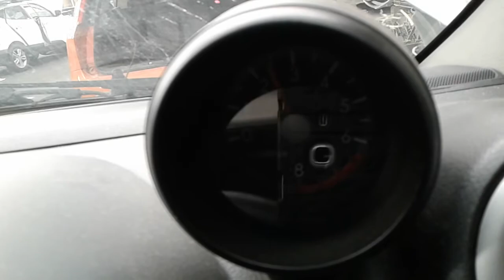2012 SUZUKI ALTO 1.0i ENGINE TEST NMW07494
SPARE CAR PARTS AVAILABLE FOR SUZUKI ALTO. ENGINE TESTED GOOD.